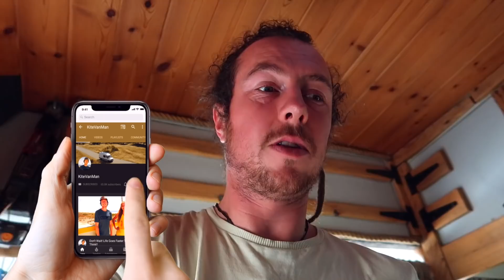Could You Live HERE for 3 Months!? // Not just a Kiteboarding Lagoon! - Van Life Sicily [S03E06]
I arrive at my new home (kiteboarding lagoon) for the next 10 weeks with someone you might know...?

𝐇𝐨𝐰 𝐂𝐚𝐧 𝐈 𝐀𝐟𝐟𝐨𝐫𝐝 𝐓𝐨 𝐓𝐫𝐚𝐯𝐞𝐥 𝐅𝐮𝐥𝐥 𝐓𝐢𝐦𝐞?

📹𝐀𝐥𝐥 𝐌𝐲 𝐄𝐪𝐮𝐢𝐩𝐦𝐞𝐧𝐭 𝐎𝐧 𝐀𝐦𝐚𝐳𝐨𝐧 🚁

👋 𝐇𝐨𝐥𝐚!
I am Alex 🏴󠁧󠁢󠁷󠁬󠁳󠁿 an ex-business owner that decided now was the time for change, now was the time to take time for myself! So in Spring 2017, I grabbed life by the bollocks and materialised my dream of being a full time vanlifer 🚐🏔🏕🏖🏄🏂🚵🐺🐕